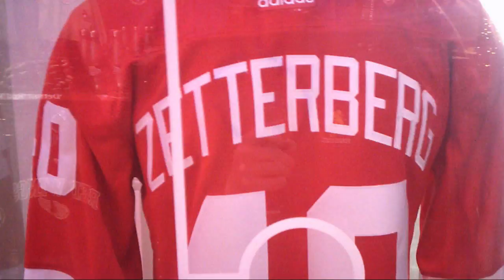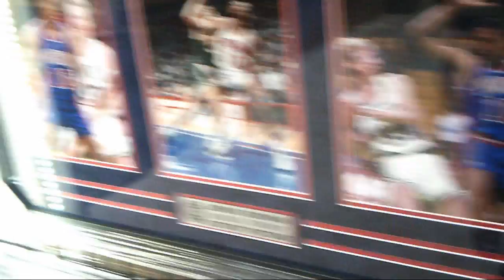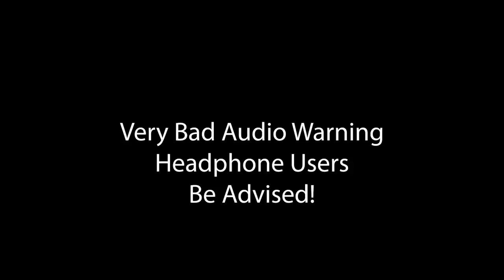Michigan & Michigan State At Little Caesars Arena- Detroit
Watching D1 basketball games with my bro and and Dad! Having a man day!